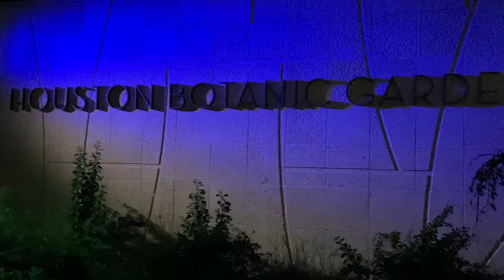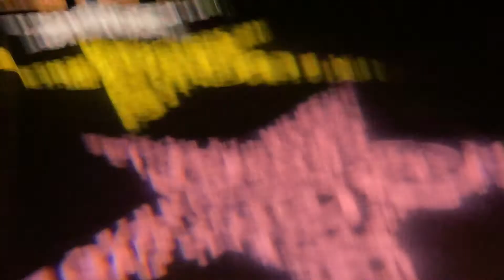Houston Botanic Garden - Lightscape - Family Trip